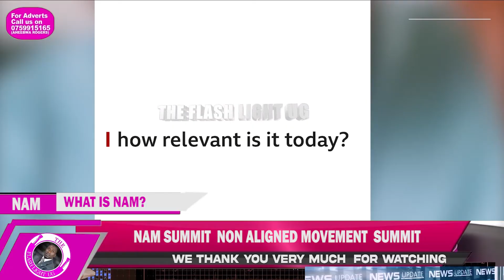what is the meaning of NAM summit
HE Bobi wine (BadBobiwine ) ayise Ku  basirikale ku Litalaba na yingira Ekibugga again
Follow us on all social media platforms for more of this content

@particia ssewungu
@yekolera music analyst
 Livestream
@particia ssewungu
@yekolera music analyst
@nrm youth turumbe
@amanyi ga bobi
Please support us by hitting the subscribe button and turning on the notification bell icon to not miss out any of our latest upload or share to all your friends to let them know about the real happenings in the world.